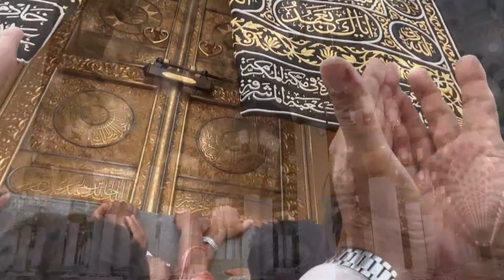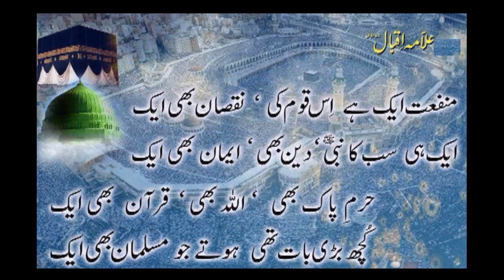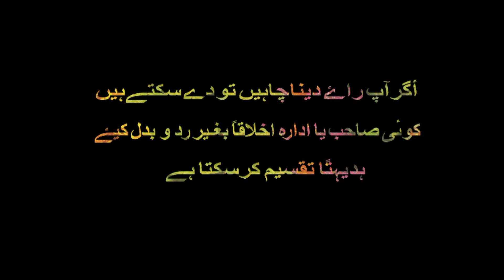alif allah chambay di booti